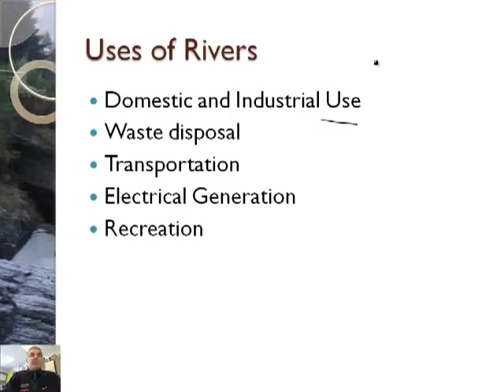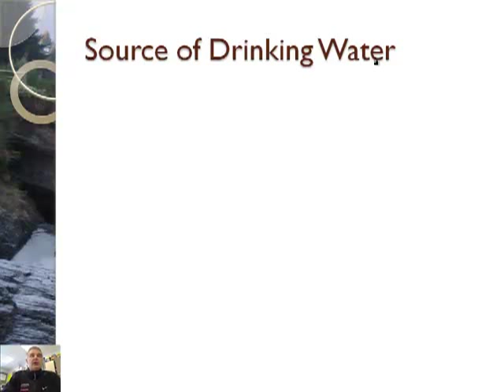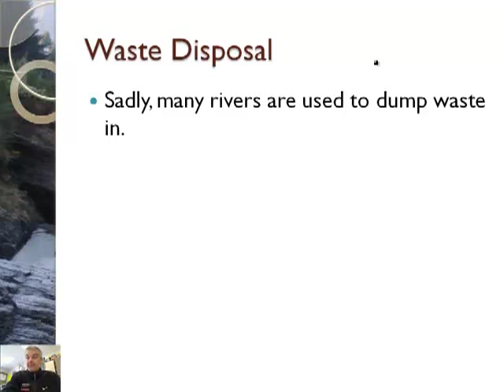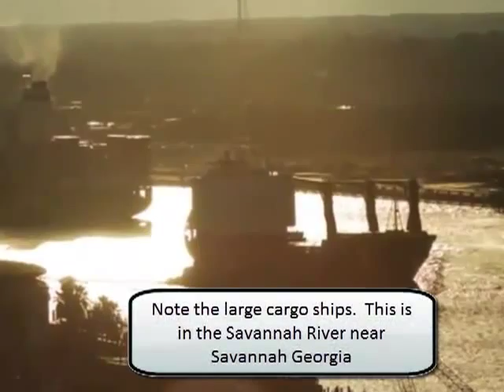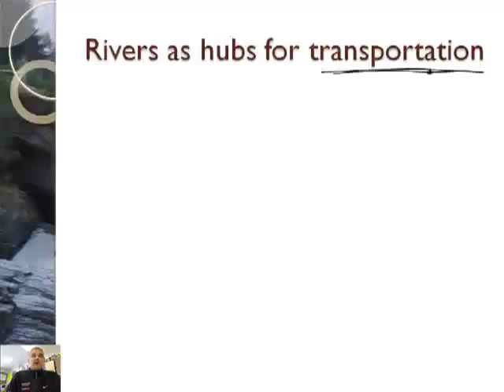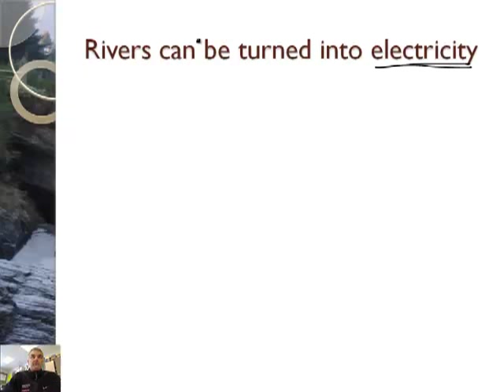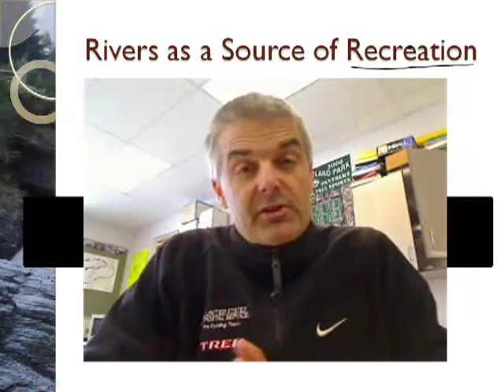Rivers and Drainage Basins 3/3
Join award winning teacher Jonathan Bergmann as he explains how rivers flow, drainage basins, watersheds, and other features of river systems.